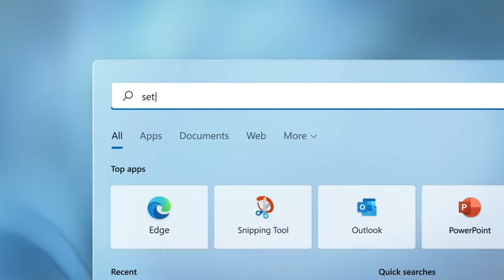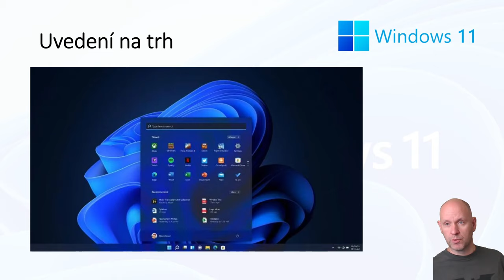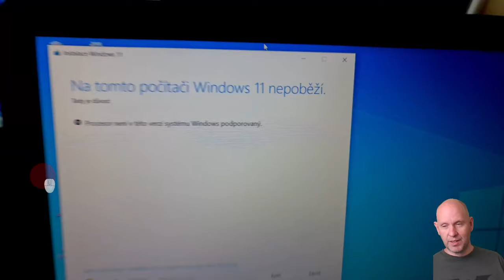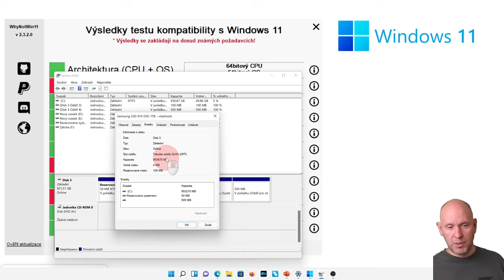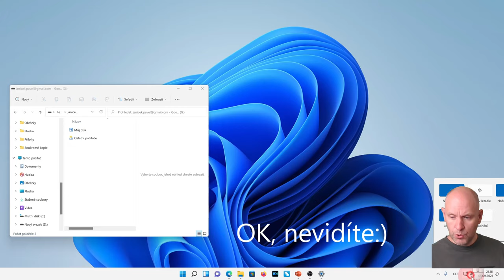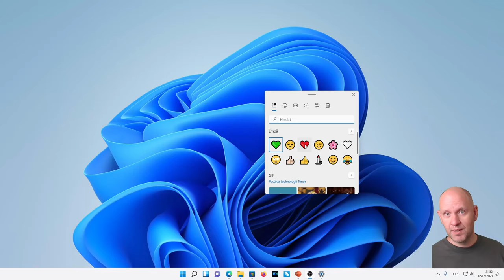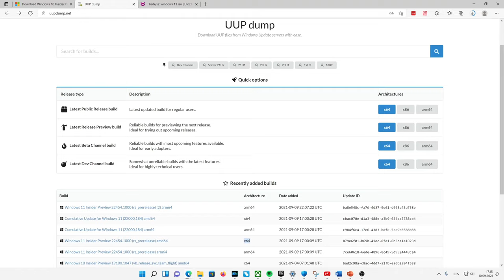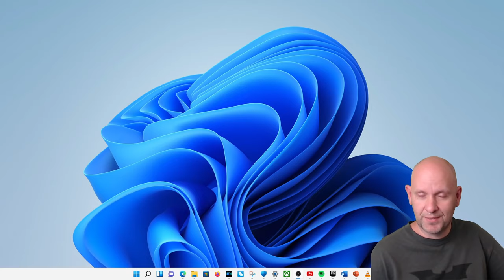Windows 11 - Mé zkušenosti a instalace (5 z 8 zařízení ok :)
Testováno na 4 NB (z toho 3 dotykové) + mém hlavním stolním PC = všude zcela bez problémů vč. zachování souborů.
23:16 - možnosti instalace W11 v září 2021
ODKAZY Z VIDEA: